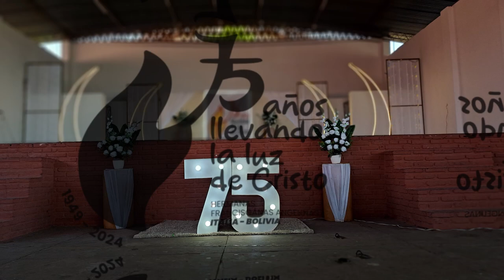En la celebración de los 75 años, se bailó y se compartió en delicioso almuerzo